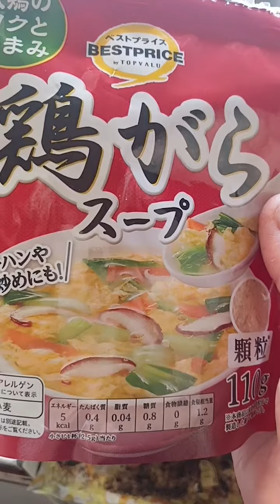簡単パスタでお昼ご飯🍚🍝とりあえず旨し！ゲロッピの日常…日々精進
無料の動画エディターCapCutを試して動画を作成してください！